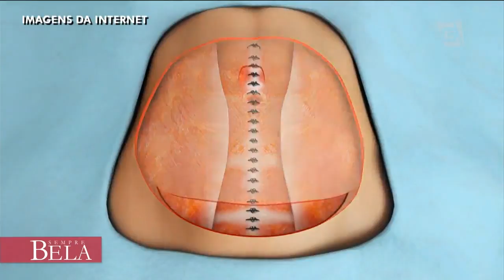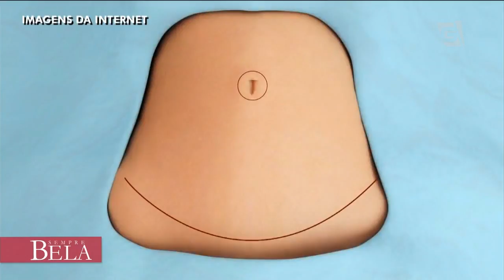Saiba mais sobre a abdominoplastia - Sempre Bela (22/07/18)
Tire suas dúvidas sobre a abdominoplastia e saiba para quais casos esse procedimento é recomendado.